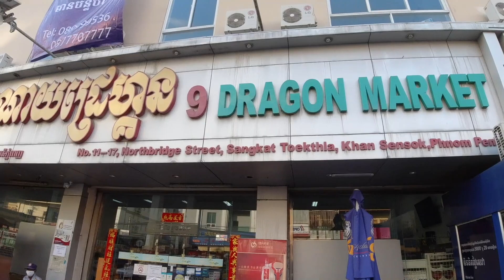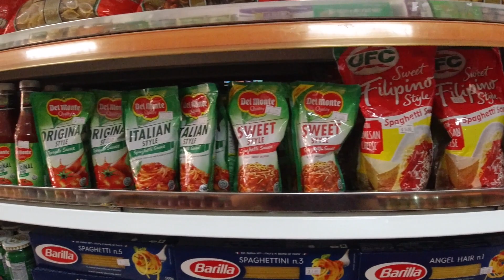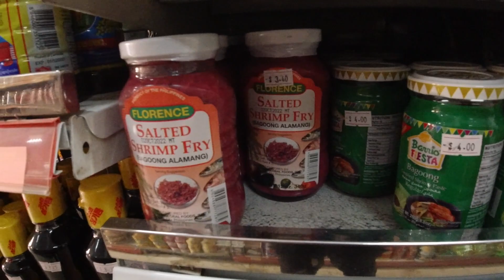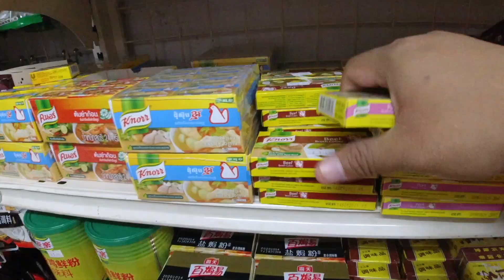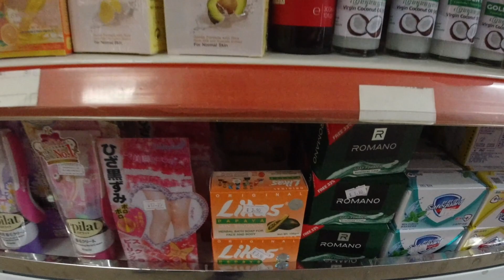MAGKANO ANG IMPORTED PINOY PRODUCTS SA CAMBODIA?! | KUYA EEE TV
Bagong experience natin sa isang Grocery dito sa Cambodia kung saan laking tuwa natin dahil madaming Pinoy Products tayong nabili.

Dito, mapapanood natin kung magkano ba ang presyo ng mga paborito nating Pinoy Products kapag nasa ibang bansa na. Tara, sama ka, mag-grocery tayo! :)

9 Dragon Market Address:
#11-17, Northbridge Street, Sangkat Toekthla, Khan Sensok, Phnom Penh City, Kingdom of Cambodia